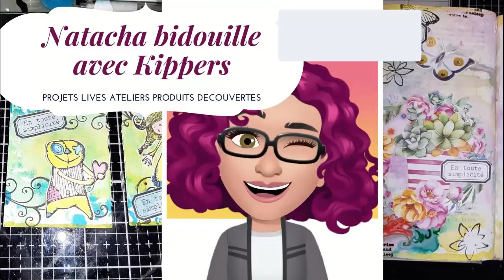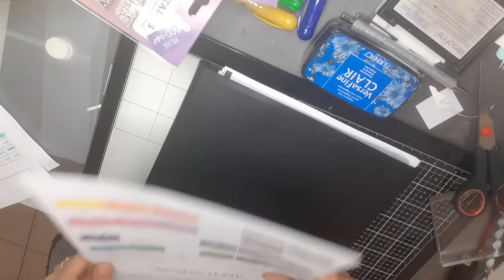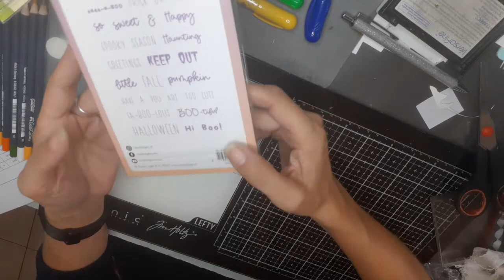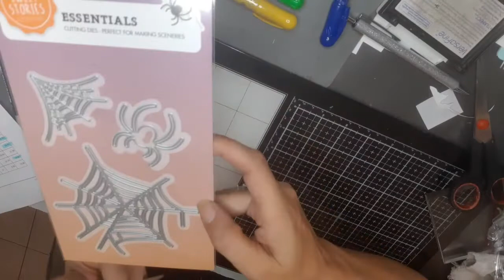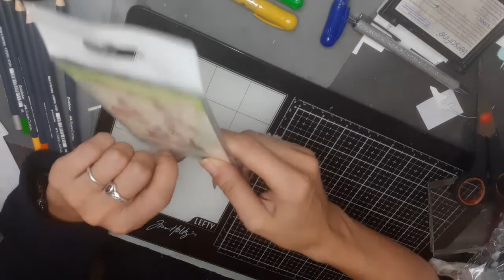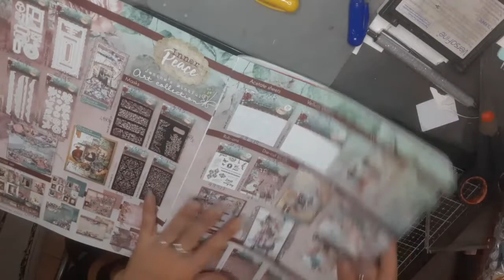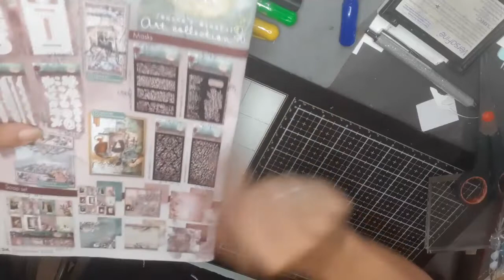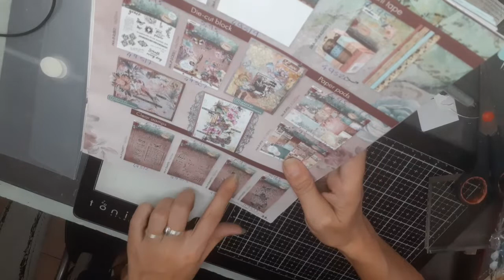haul kippers et nouveautés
coucou

Vinted : nat76170

à bientôt